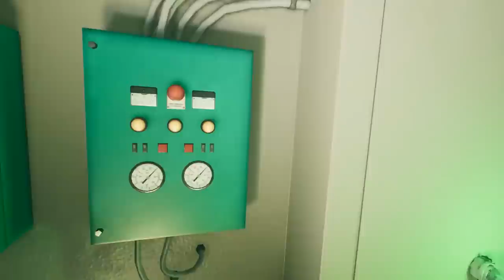Sinking Ship Survival in VR! - Freediver Triton Down Gameplay - HTC Vive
Today Camodo Gaming tires out Freediver Triton Down. This is a survival game were you have to escape a sinking ship in virtual reality gameplay.